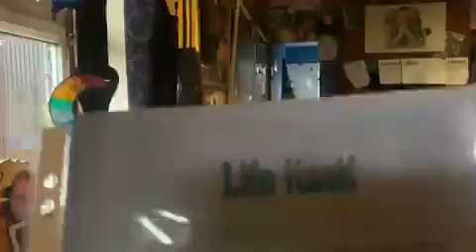Life itself 16 07 2007Poem I wrote for Reallifedreamsmybook